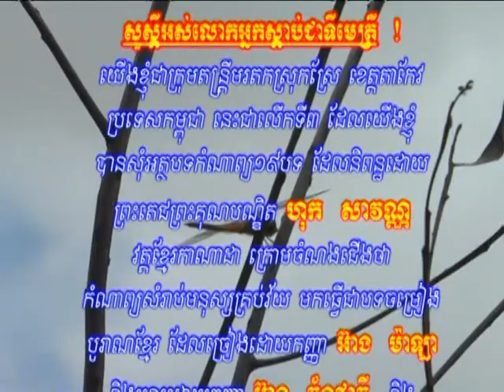VTS 01 1